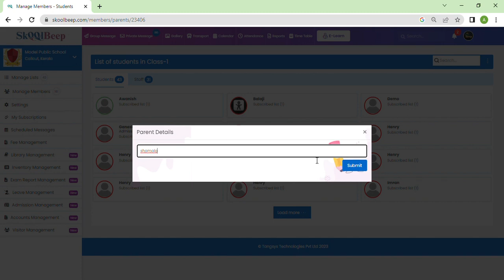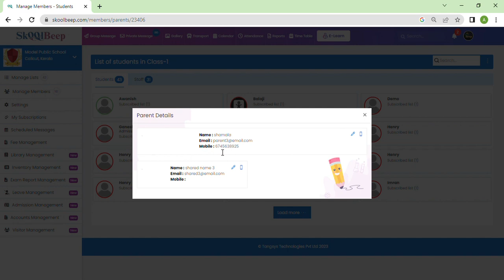How to edit parent details 1